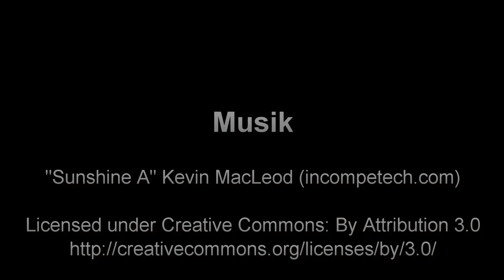201511 Embudu Adlerrochen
Adlerrochen beim Schnorcheln auf Embudu, November 2015